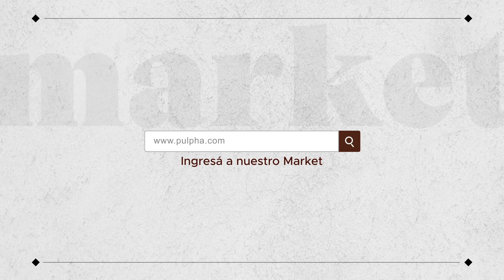Josefina Paterno (Nutricionista). 24- 08- 2022 993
Programa transmitido por canal 7 Somos la Plata de Cablevisión.Digital 607 y .Flow 6.Conducción Janah Grinfeld, co-conduccion Josefina Paterno.También se transmite en Dolores, Chascomus, Brandsen, Magdalena, San Pedro, Mercedes, Las Heras, 9 de julio y Belgrano